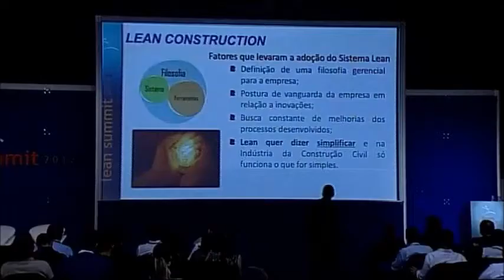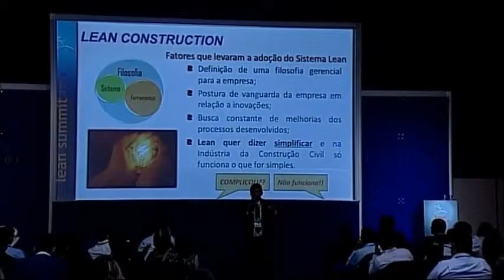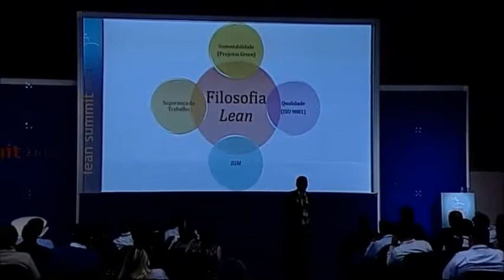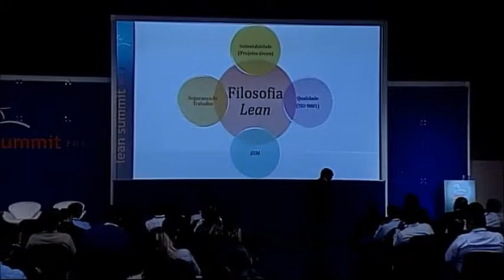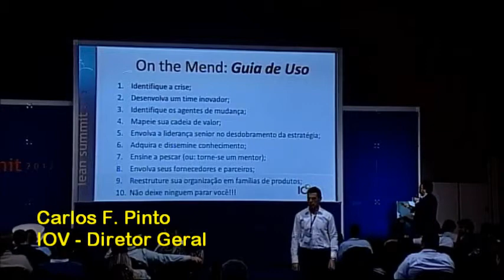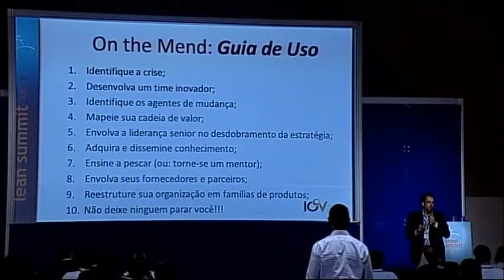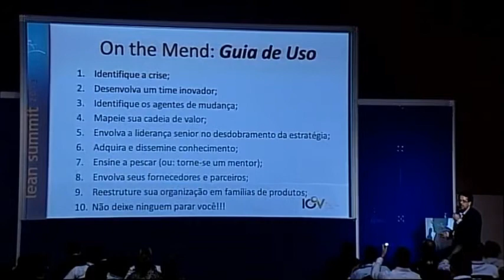Repensando o valor e processos críticos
Sessão 4D - Repensando o valor e processos críticos
Marcos Novaes - Diretor Executivo, C. Rolim Engenharia
Ewaldo Nogueira - Gestor Executivo, EDP Energia
Carlos Frederico Pinto - Diretor Geral, IOV